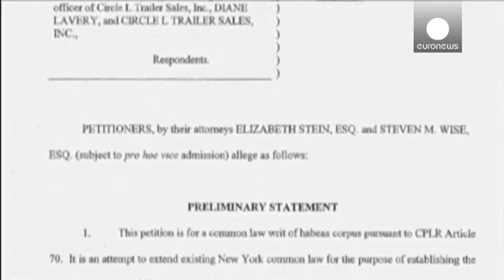USA : droits de l'homme, droits des bêtes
Un chimpanzé n'est pas un homme. C'est le sens de la décision prononcée ce jeudi par un tribunal new-yorkais.

Les juges avaient été saisis par des défenseurs des animaux qui réclamaient pour plusieurs primates, le droit de vivre en liberté, affirmant qu'ils ont les mêmes caractéristiques que les humains.